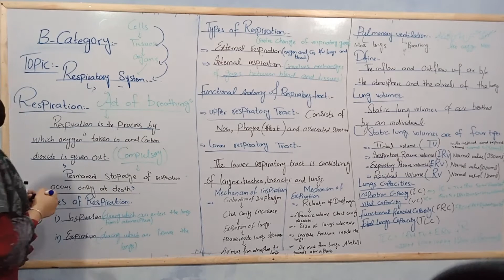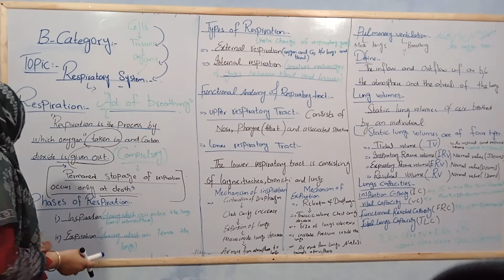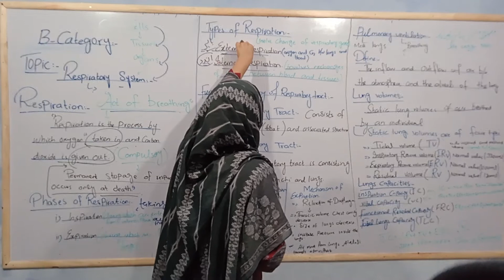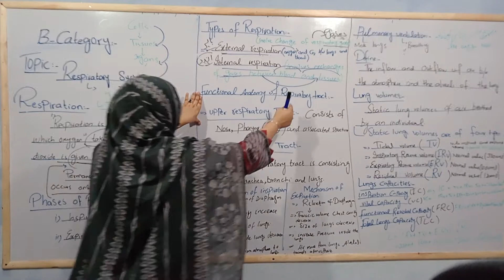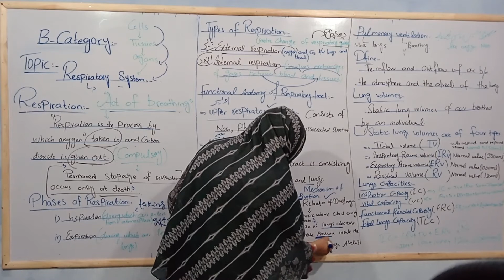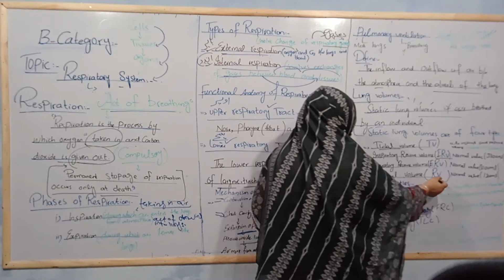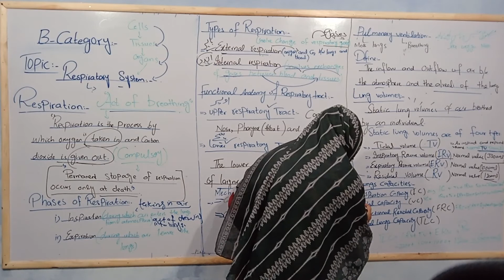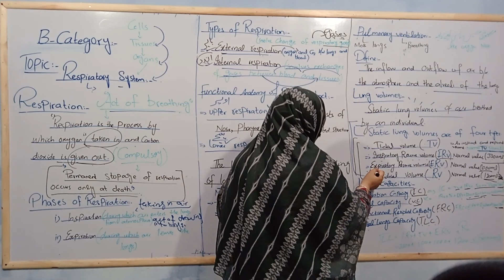Respiratory system ( Anatomy and physiology ) (B- category + LHV)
Pims aim to provide the professional education of medical at the doorstep for Burewalians.It houses spacious class rooms, high-tech labs, , staff offices, llibrary which collectively create a perfect academic ambience.